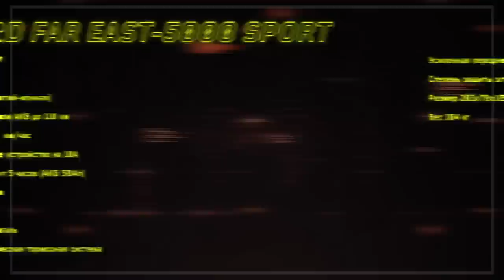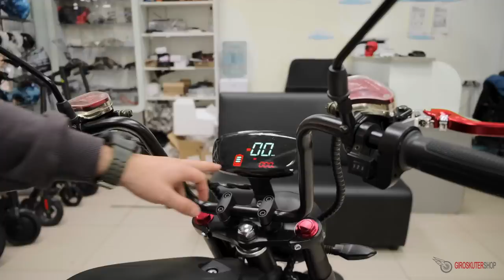Обзор на самый быстрый электрический скутер Skyboard Far East SPORT 5000W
Электроскутер Skyboard FAR EAST 5000W

Обзор на электроскутер Skyboard Far East  - версия 2023 на мощном мотор колесе 5000W🔝
Максимальная скорость до 80 км/ч, запас хода до 110 км⚡
Подойдёт, как внедорожного и городского передвижения🏙
Не требует постановки на учёт, права любой категории, начиная с М🛂

Технические характеристики Skyboard FAR EAST 5000W:
✅Скорость: до 84 км/ч
✅Запас хода: до 100 км
✅Аккумуляторы: Li-one 72v 50Ah
✅Мощность двигателя: 5000W
✅Максимальная нагрузка: до 240 кг